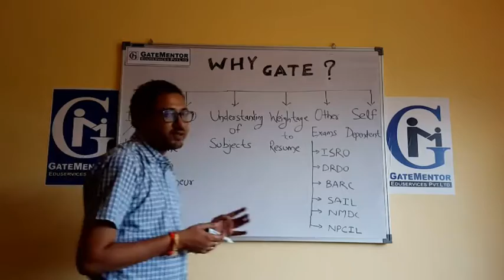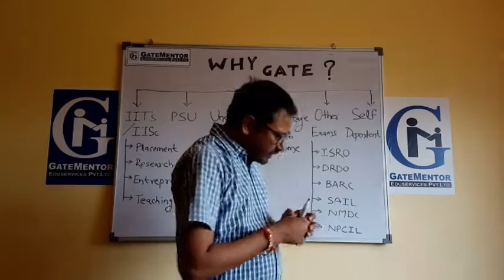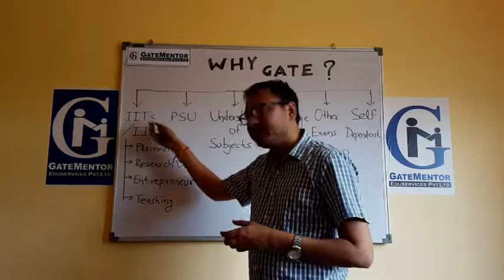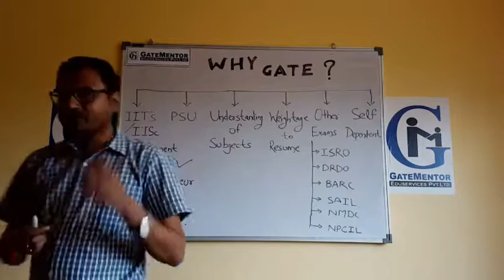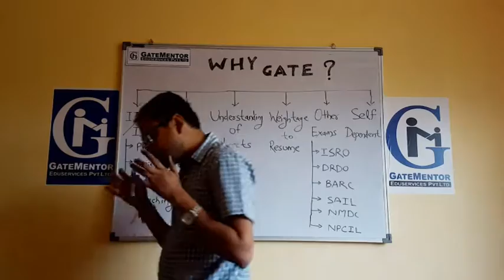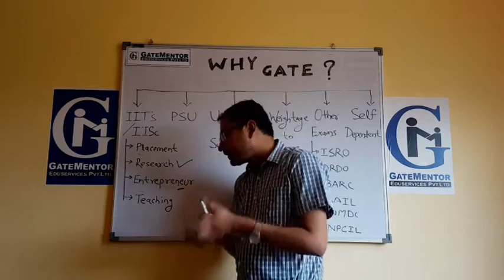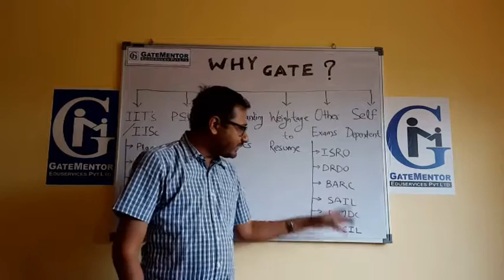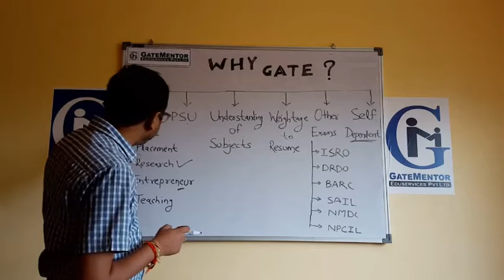Why Gate ?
In this class Arvind Rai Sir will clear concept of Why Gate. This class is important for GATE/ESE aspirants and also useful for all other technical examinations.

Please fill the Google Form to get important updates , GATE/ESE Questions and Exam Related consultation.

About the faculty - The founder and Director of GATEMENTOR, Mr. Arvind Rai is a distinguished alumnus of IIT Kharagpur. After completing B.Tech from SGSITS in 2001, he got into IIT Kharagpur for M.Tech in Manufacturing  Process Engineering. After completing M.Tech, he denied the offers of various MNCs and opted for teaching as a profession. He has more than 18 years of experience in providing guidance for GATE and various competitive exams.
He started GATEMENTOR with the vision of providing the students, a platform to excel in various engineering competitive exams. Many students have been benefited under his guidance and the numbers continue to increase each year. His in depth knowledge, systematic teaching methodology and motivational attitude have been the reason for the success and growth of GATEMENTOR. He is very passionate and committed to the profession and inspires everyone in the team to do the same.
His students of placed in all IIT’s and PSU’s Such as  IOCL,ONGC,NTPC,BPCL,HPCL,BARC,BHEL,MECL,VIZAG STEEL,BEL and Various Multi National Companies